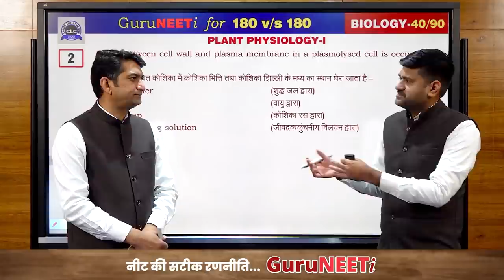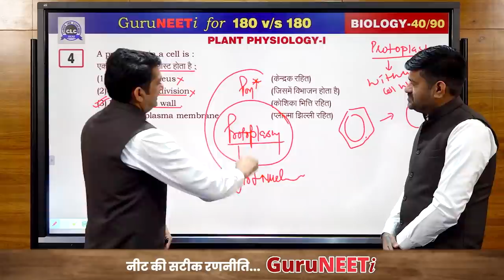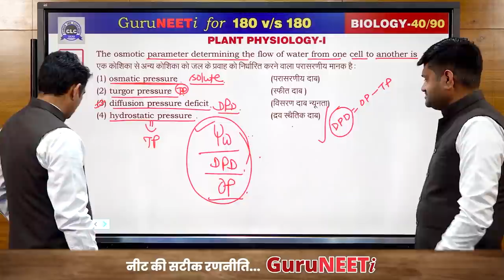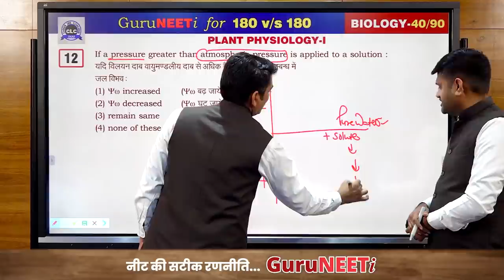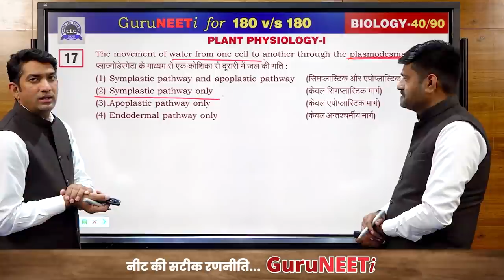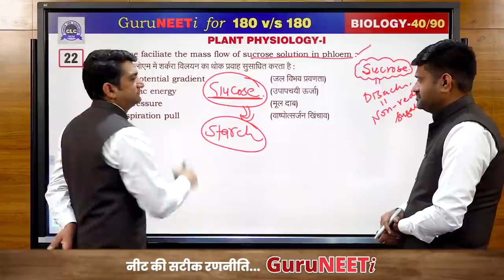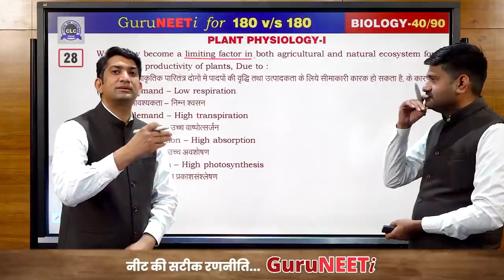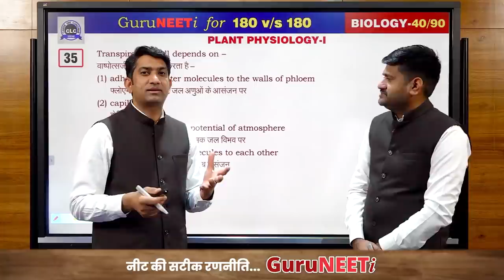40/90 Plant Physiology-I || Biology || GuruNEETi || 180vs180 || CLC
40/90 Plant Physiology-I (Biology)